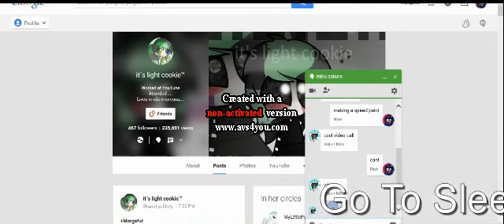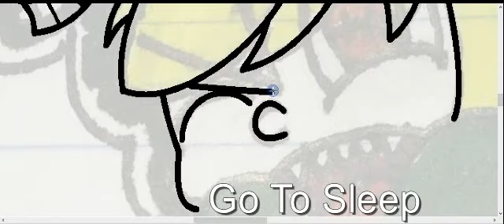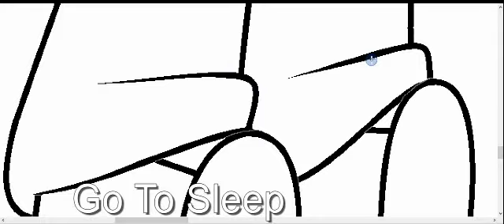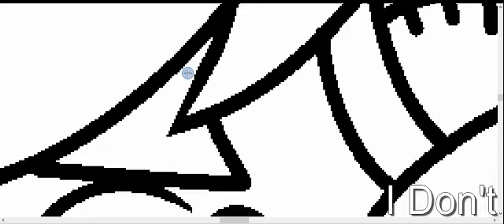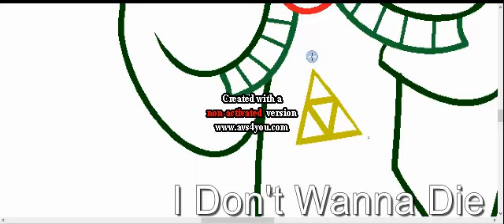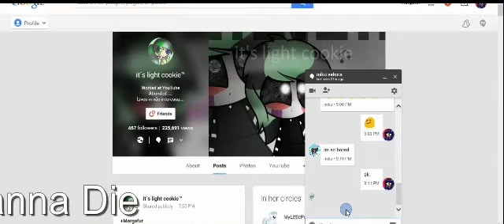Jeff and Ben Making Faces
XD X3 ^_^